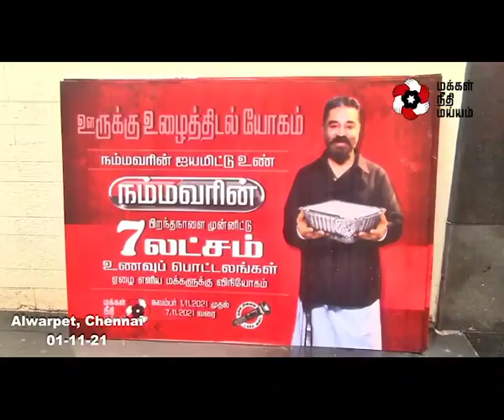நம்மவர் துவக்கி வைத்த ஐயமிட்டு உண் அன்னதானத் திட்ட துவக்க விழா நிகழ்வுகள் காணொளி தொகுப்பு